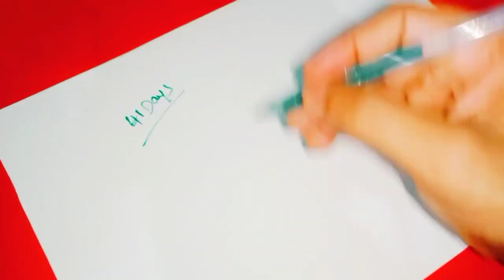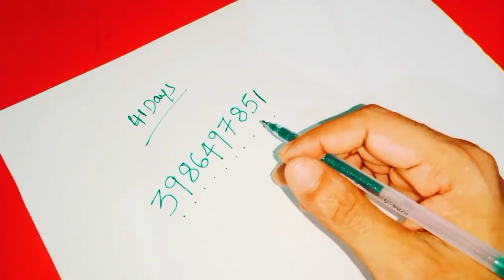మీ డబ్బు రోజురోజుకీ వృద్ధి చెందాలి అంటే గురువారం రాత్రి పడుకునే ముందు ఈ దైవిక నెంబర్ రాసుకోండి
Call for appointment :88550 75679
Time:10.00 AM TO 1.00 PM And 3.00 PM TO 6.00 PM
phone appointment fees: 500 rupees,
personal appointment fees: 2500 rupees,
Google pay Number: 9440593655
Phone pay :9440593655